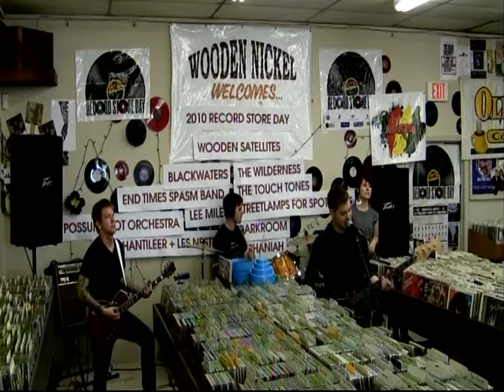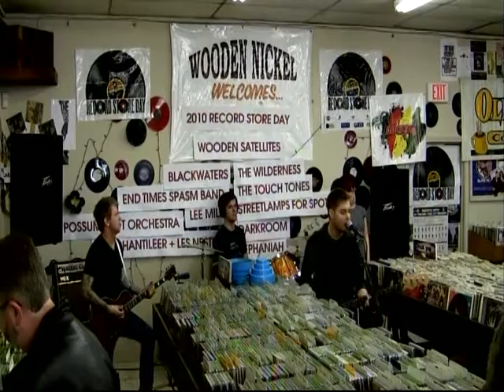2010 RECORD STORE DAY WOODEN SATELLITES LIVE @ WOODEN NICKEL MUSIC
Wooden Nickel Music